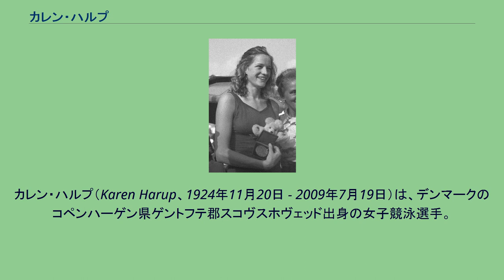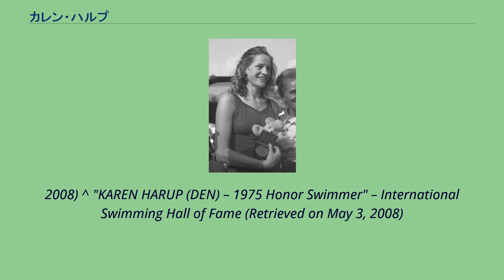カレン・ハルプ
カレン・ハルプ（Karen Harup、1924年11月20日 - 2009年7月19日）は、デンマークのコペンハーゲン県ゲントフテ郡スコヴスホヴェッド出身の女子競泳選手。
1948年に出場したロンドンオリンピックでは100m背泳ぎで金メダルを獲得、400m自由形でも銀メダルを獲得した。
エヴァ・リース、グレタ・アンデルセン、フリッツェ・カシュテンセンと出場した4x100m自由形リレーでも銀メダルを獲得している。
1975年、アメリカ合衆国のフロリダ州フォートローダーデールにある国際水泳殿堂に入堂した。
^ Legend from the Olympic Games 1948 has died, Politiken, July 22, 2009 ^ "ISHOF 1975 Honorees" – International Swimming Hall of Fame (Retrieved on May 3,
2008) ^ "KAREN HARUP (DEN) – 1975 Honor Swimmer" – International Swimming Hall of Fame (Retrieved on May 3, 2008)